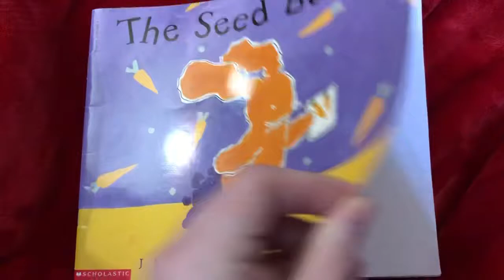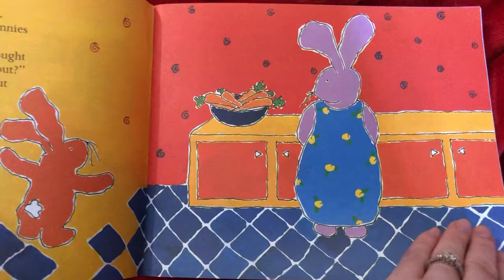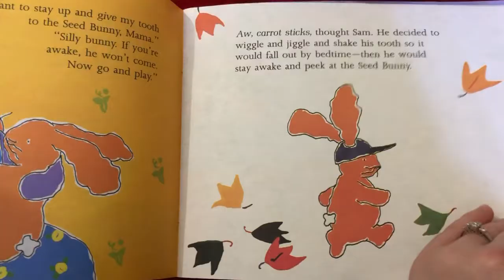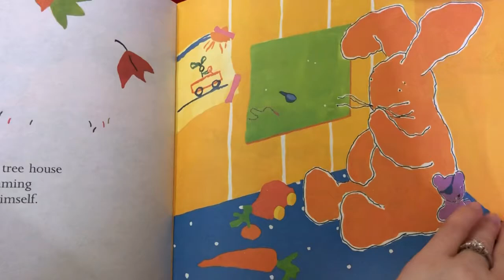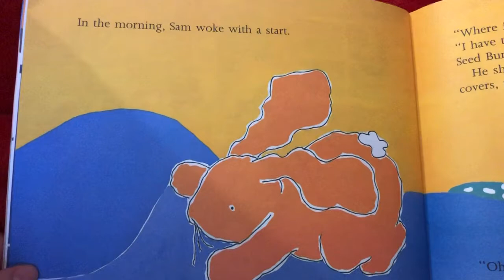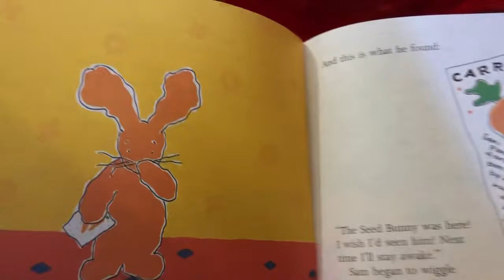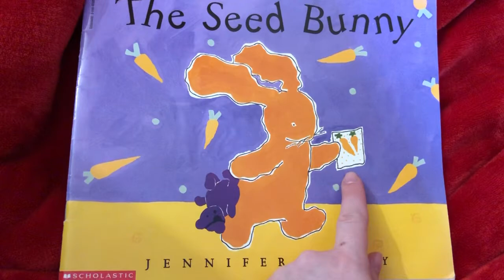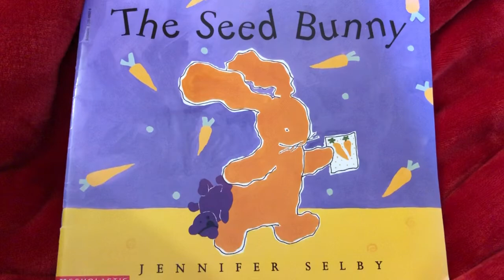Miss B reads The Seed Bunny by Jennifer Selby